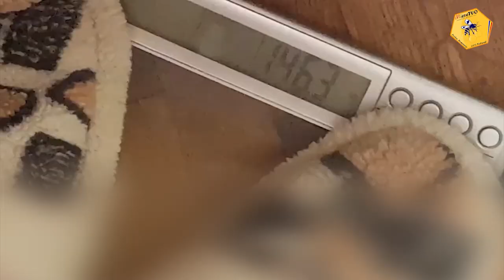MARIUS MITRACHE vs MIHAELA BILIC vs ANDU PREDA vs ALEX STOIAN vs ANGEL FITNESS